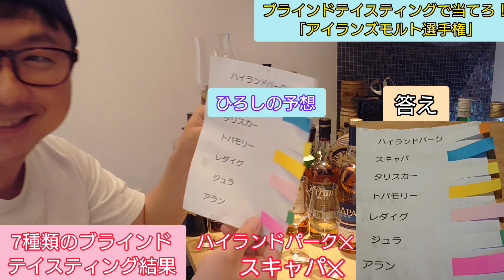【ウイスキー】ブラインドテイスティングで決める！アイランズモルト選手権！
今日のひろしの隠れ家は、ブラインドテイスティングをおこない、情報を極力無くした状態でアイランズモルト(ハイランドパーク・スキャパ・アラン・タリスカー・トバモリー・レダイグ・ジュラ)の中で一番好きだと思う一本を決めます！更に、何がグラスに注がれているかわからない状況でテイスティングをして各々の銘柄を当ててみたいと思います！七本中何本当てることができたのでしょうか？